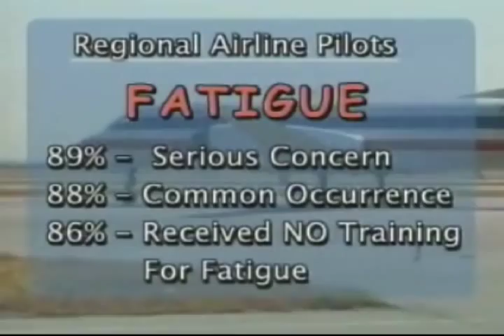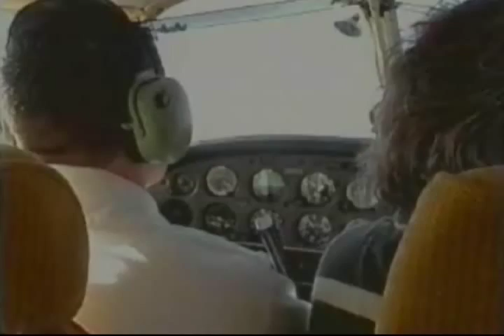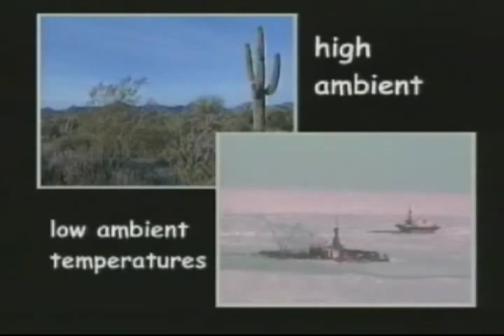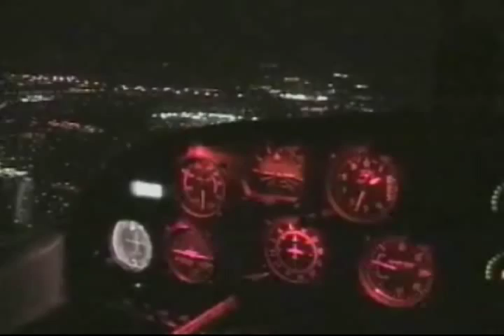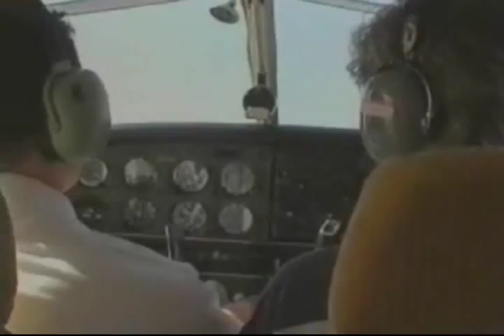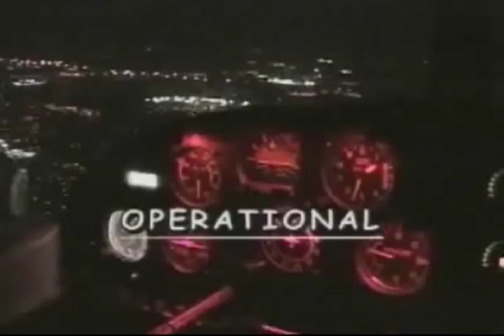Fatigue in Aviation - Physiology of Flight